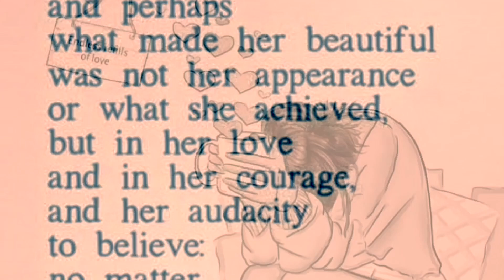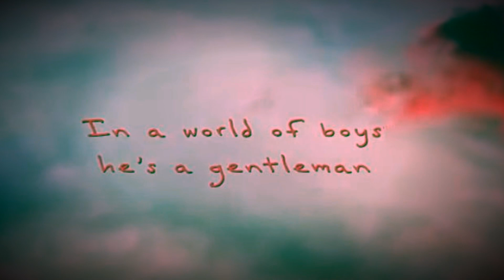COME BACK BE HERE